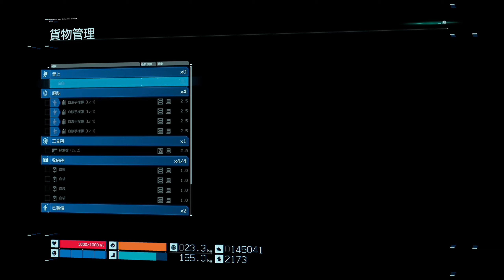DEATH STRANDING (21)